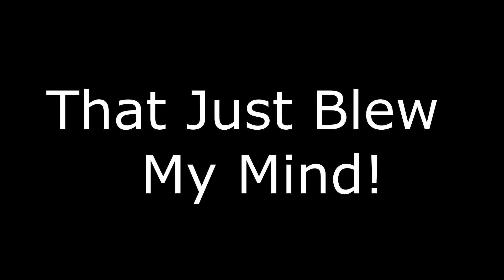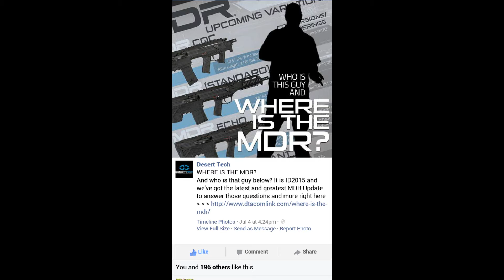Desert Tech Angry Rant!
Aming Rabbit gives his thoughts on Desert Tech's new update for the MDR bullpup rifle.

Check out Larry Vickers YouTube Channel! This is my favorite video!

Also check out Desert Techs YouTube Channel. See this video!

YouTube. com/AimingRabbit